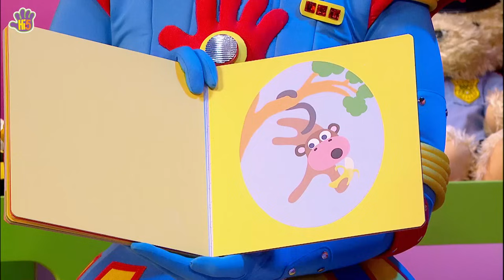Hi-5 Robotic Game | Dance Songs and Stories for Kids | Hi-5 World Season 13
Play the robotic game with Hi-5 Team. Watch the video for more dance songs and stories for kids from Hi-5 World Season 13.